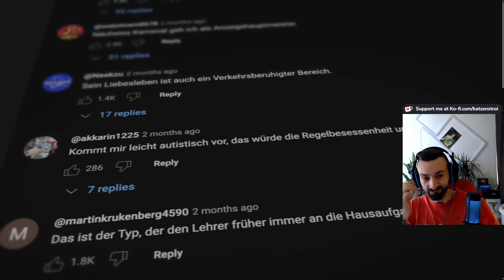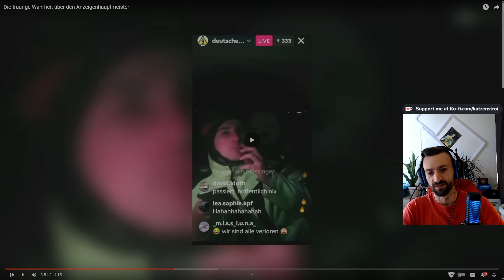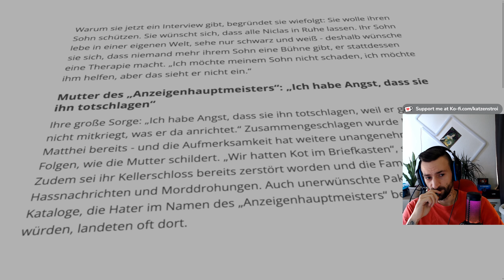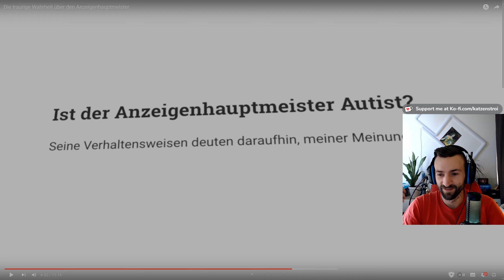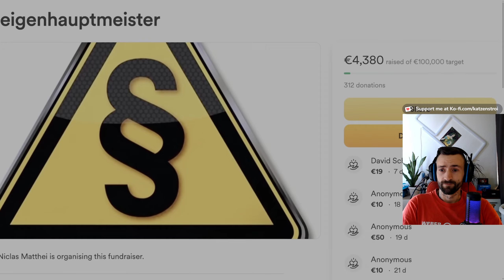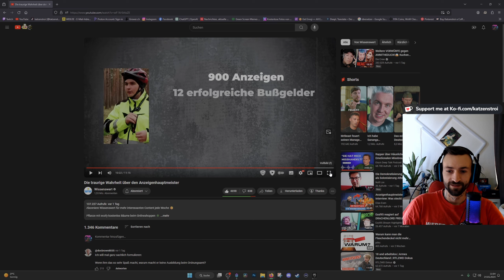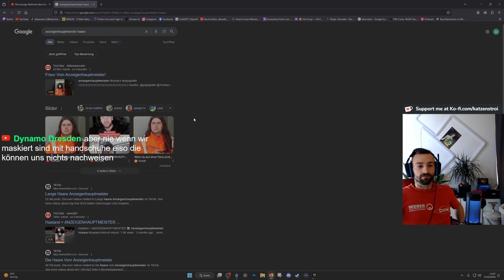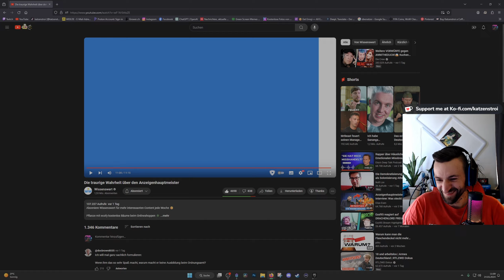Die Wahrheit über den Anzeigenhauptmeister | Reaction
Lass nen Follow da, um ein hoch ehrenhaftes Mitglied der CatGang zu werden 😽